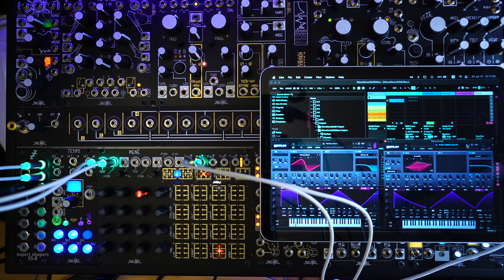Make Noise René2 / UK Wave/Hardwave Serum Pack Vol.3